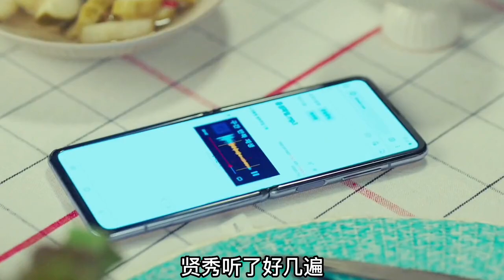韓國懸疑劇天花板，個頂個都是逆天的顏值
No.1 | 一口氣解說8.4分韓劇《怪物》，2021年懸疑片里的黑馬！